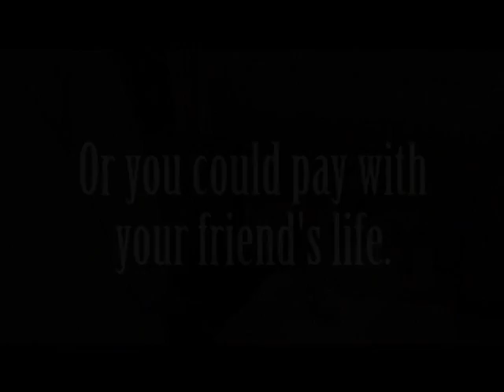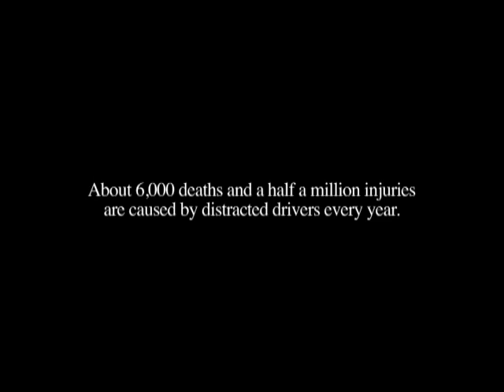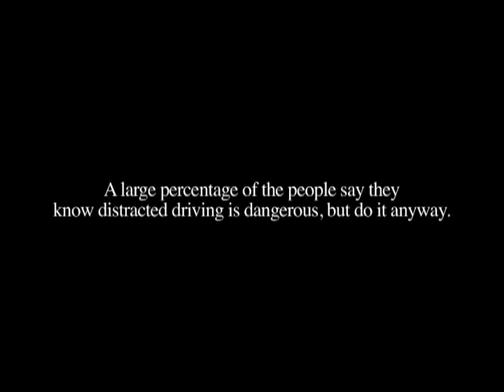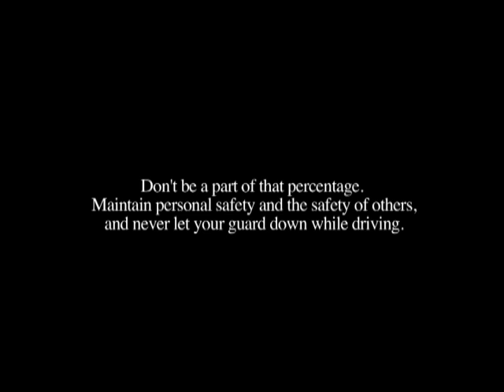Bangor High School 2012 SADD Winning Video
This was the winning video of 2012.  Bangor High School created it for Students against Destructive Decisions.